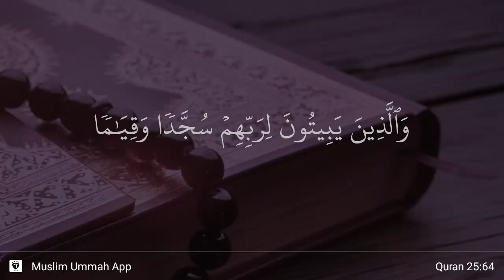Al-Furqan ayat 64